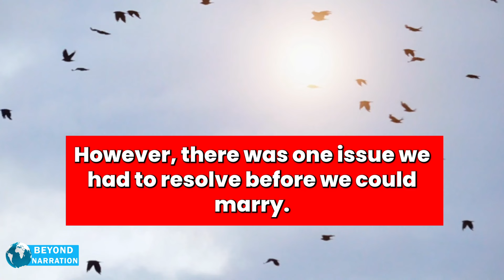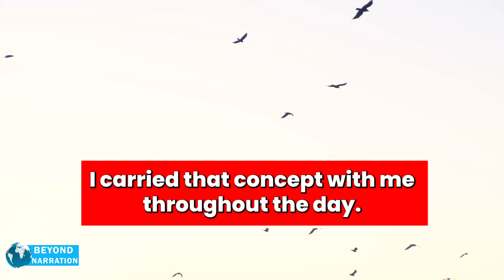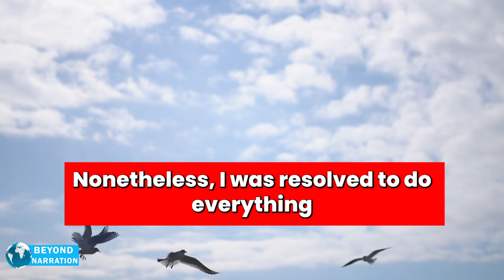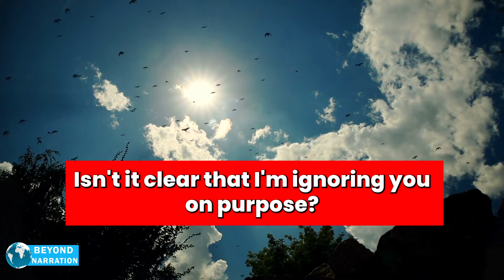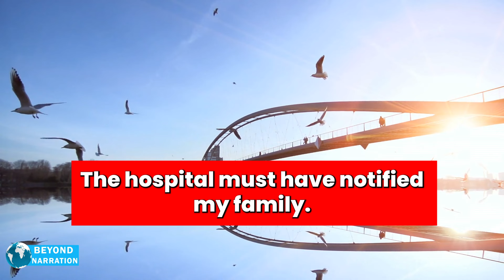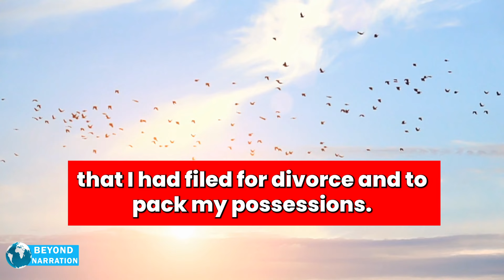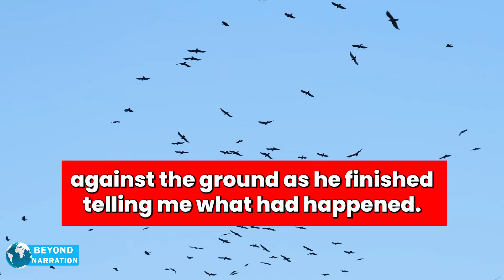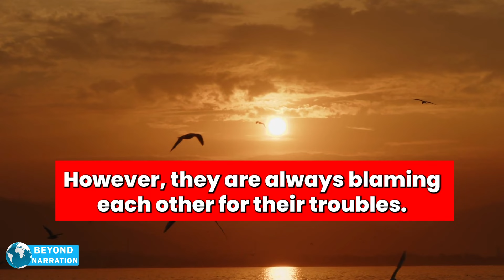I Proved My Husband, Mother-In-Law, And Daughter Wrong After They Looked Down On Me In A Wheelchair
This is my journey of overcoming the doubts and judgement from my loved ones after becoming paralyzed and using a wheelchair. Watch as I prove them all wrong and share my message of strength and resilience.